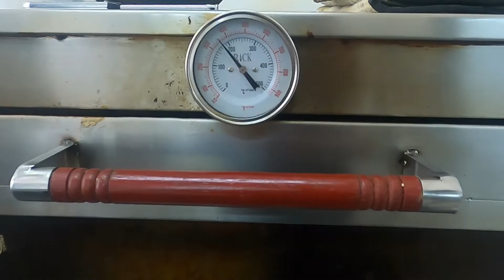paano gumawa ng masarap na cassava cake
Para updated ka kapag my bago tayong  videos. thanks

related channel
Calina Brothers mukbang
TeamCanlasTV-Manyaman keni
Pulutan Cooking Ideas
Erwic Mukbang
bisaya studio mukbang